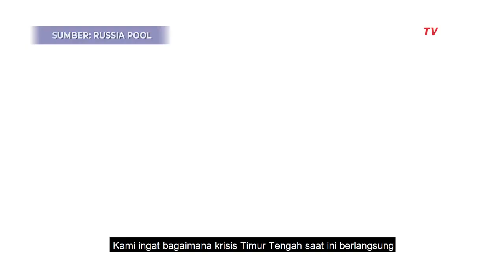Beda Sikap Para Pimpinan Negara soal Konflik Israel Palestina Jokowi, Biden hingga Putin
JAKARTA, KOMPASTV - Sejumlah nama pemimpin dunia telah sampaikan sikap terkait konflik di Gaza antara Israel dan Hamas Palestina.

Mereka antara lain adalah Presiden RI Jokowi, Presiden AS Joe Biden, PM Inggris Rishi Sunak, Presiden Turki Recep Tayyip Erdogan, dan lain-lain.

Ada negara yang tegas mendukung Palestina dan mengecam tindak kekerasan Israel, ada juga negara yang menyebut Israel berhak menyerang sebagai bentuk pertahanan diri.

Konflik antara Israel dan Palestina memanas sejak sebulan ke belakang. Ribuan warga termasuk warga sipil menjadi korban di dua pihak.